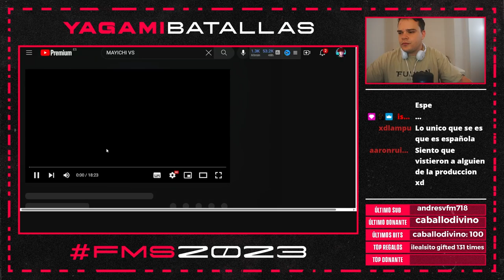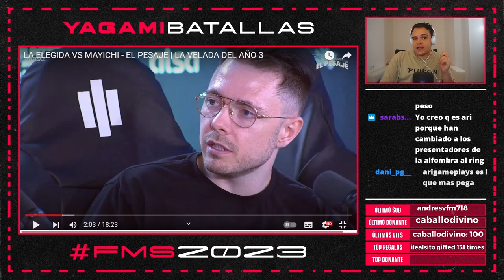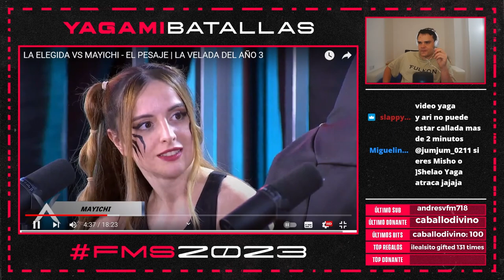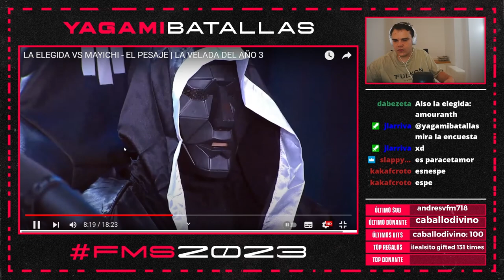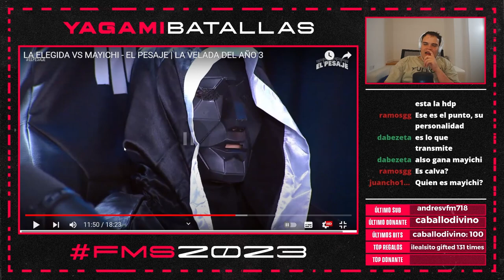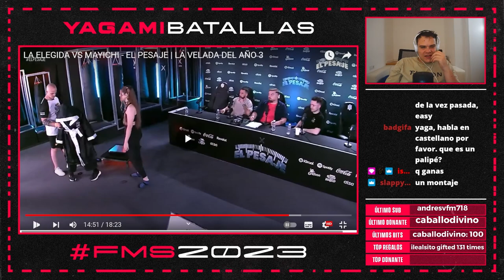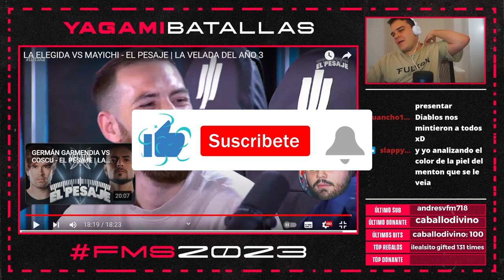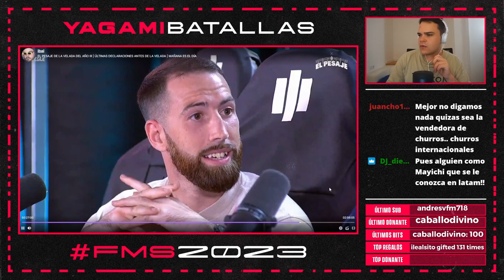🥊MAYICHI vs ???????? II REACCIÓN PESAJE INCÓGNITO🤫II VELADA 3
Amouranth se borró y ahora Mayichi tendrá un RIVAL que es una INCÓGNITA para todos